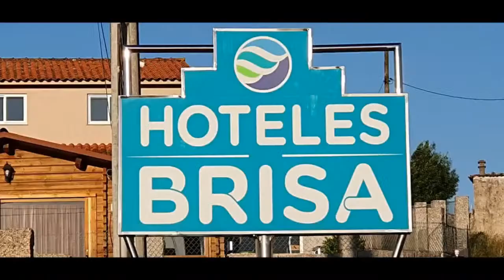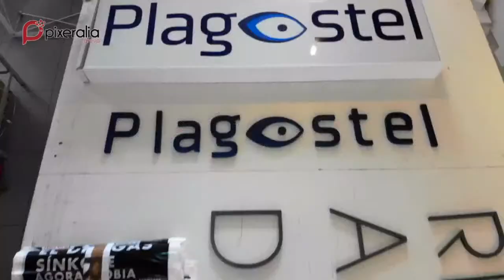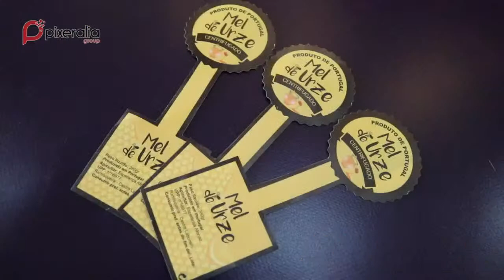RALLYE STREAMING con GERMÁN CASTRILLÓN & YOU